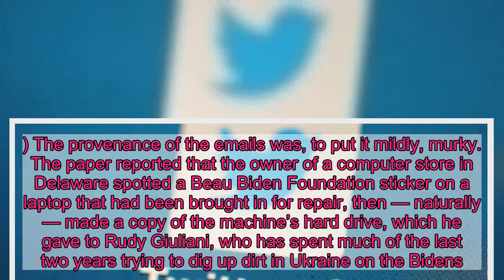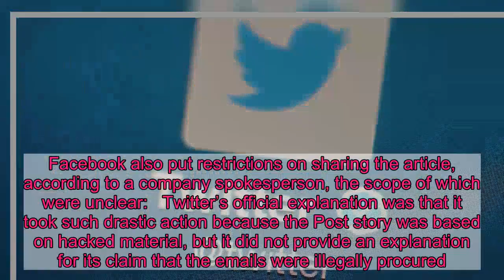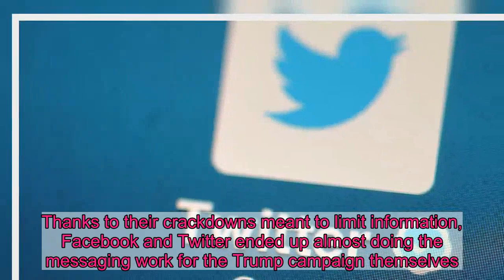Twitter, Facebook Smother New York Post’s ‘Bombshell’ on Biden